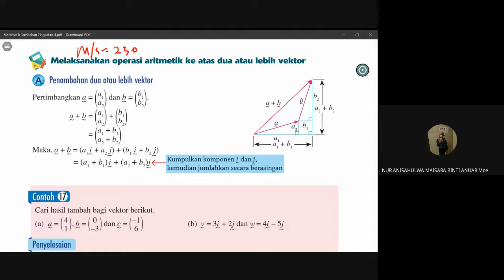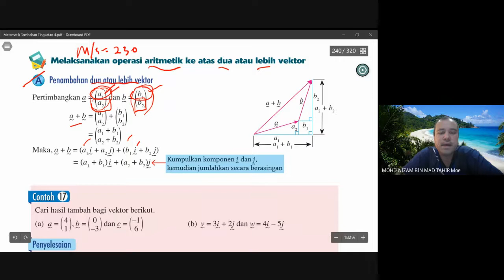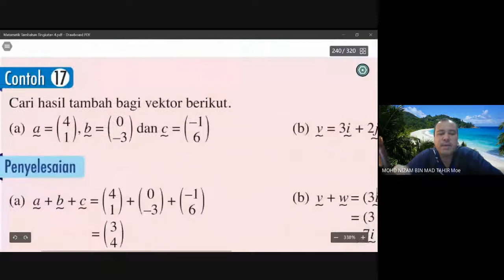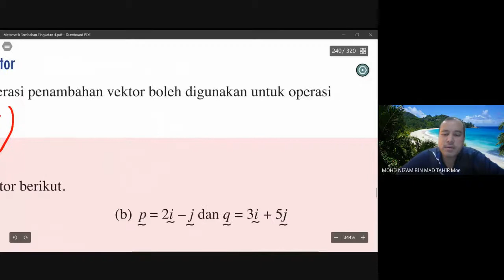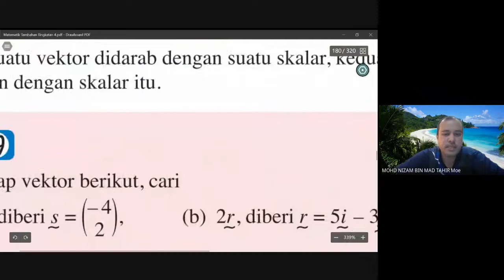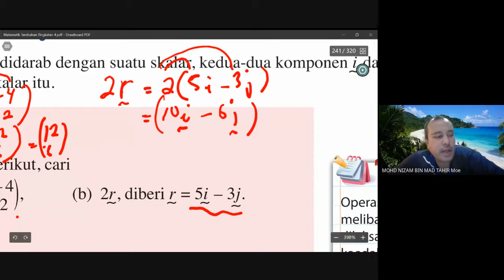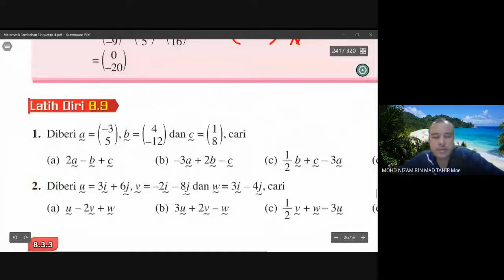Melaksanakan operasi aritmetik ke atas dua atau lebih vektor ms 232 ch 17 hingga 20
Matematik Tambahan Tingkatan 4. Bab 5 Tajuk Vektor. Bimbingan dari buku teks.  Boleh dijadikan rujukan kepada murid yang tidak sempat menghadiran kelas online secara google meet disebabkan kekangan yang tidak dapat dielakan. boleh dijadikan rujukan juga kepada murid-murid tingkatan 4 dan tingkatan 5 yang lain. sila komen jika ada penambahbaikan, teruskan belajar dan buat semua latihan dari buku teks. Good Luck. Terima kasih.